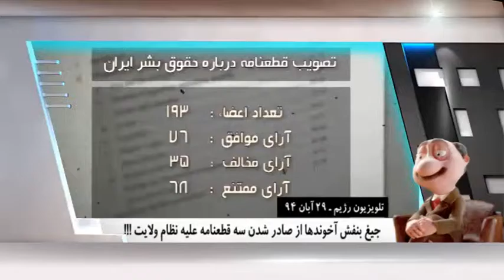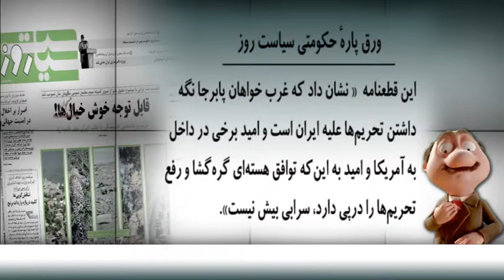موشكافي صدورقطعنامه ها 940901